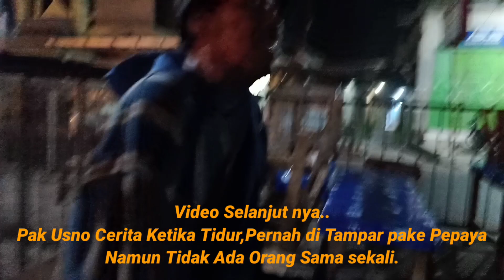ALASAN PAK USNO SAMPE RUMAH TANGGA NYA HANCUR || TENTANG KEHIDUPAN@Bewaratv12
Pak usno,seorang pemulung yang terlantar dan tidur di kolong jembatan,dengan kondisi stroke,bercerita di masa rumah tangga nya bisa sampe hancur,ternyata ini alasan nya,hingga membuat kondisi diri nya seperti sekarang#bewaratv